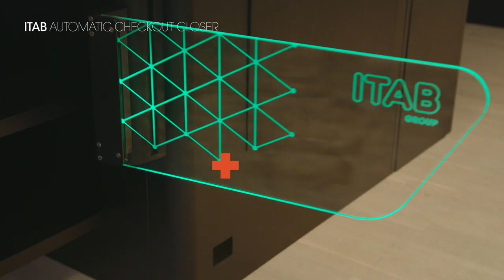ITAB Automatic Checkout Closer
Checkout Area always in control. Fully automated when connected to a checkout system.